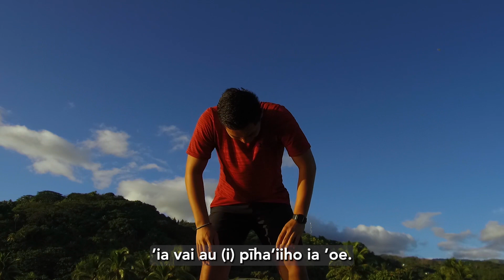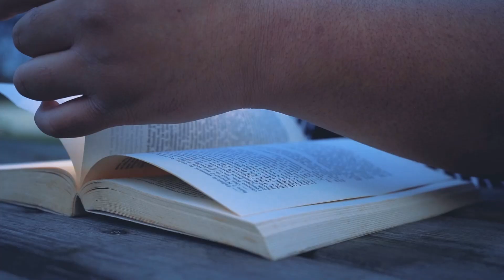Fa’aora i tō’u vārua - Herehau Vero (Free my Soul - Tahitian version)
It is with great joy and gratitude that I share with you today my new song in Tahitian from the album FSY2021, and in collaboration with The Church of Jesus Christ of Latter-day Saints - Pacific Area
The Church of Jesus Christ of the Last Days Pacific Region 🙏🏾

I am really happy to be part of the church of Jesus Christ of the saints of the last days, and to be able to share my testimony and faith with the whole world.🙏🏾

Musique: « Free my soul» - « Libère mon âme» - «Fa’aora i tō’u vārua » - From the world theme of young people from the Church of Jesus Christ of Latter-day Saints.
I hope that this song can comfort your heart and help you always persevere in darkness no matter what. ❤️

Lyrics :

E haerera’a roa tō’u
’Ua mo’e au, ’e tē paremo nei au
E ’āua he’euri tei mua iā’u
Fa’a’ī (i) tō’u ’a’au i tō here

Fa’a’ore (i) tā’u mau hape
’Ia vai au (i) pīha’iiho ia ’oe
(E) ti’aturi au ia ’oe
Fa’ariro iā’u ’ei mea ’āpī

Chorus:

Fa’aora i tō’u vārua
I te tātarahapa
’Ia haere au, (e) ’ite ’oe iā’u
Fa’aora i tō’u
Vārua
Oh oh oh
Tō’u vārua

2. ’Ua ’ite ’oe i tō’u ’ati
’Īriti ’ē atu ’oe (i) te reira

Chorus:

I te tātarahapa
Fa’aora i tō’u
Vārua
Oh oh oh
Tō’u vā-rua
Oh oh oh
Tō’u vā-rua
Oh oh oh
Tō’u vā-rua